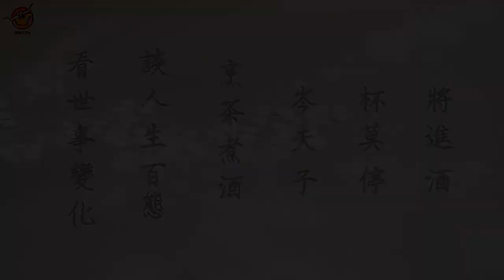觀點和立場 - 岑夫子｜德州中文台 觀點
主題：觀點和立場

岑夫子